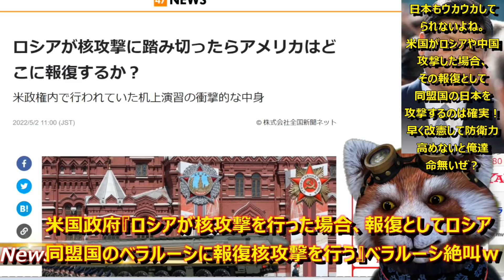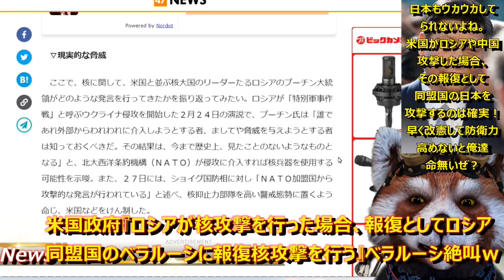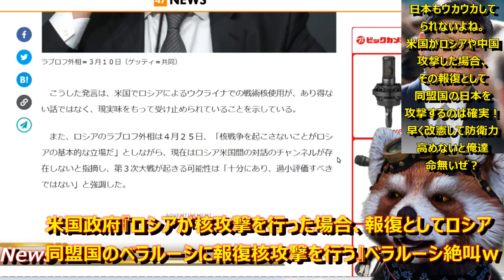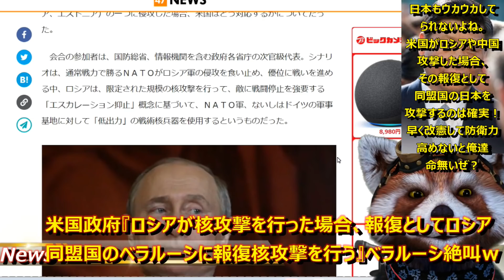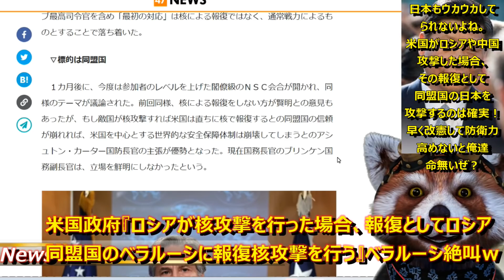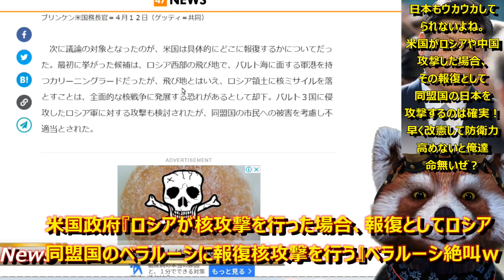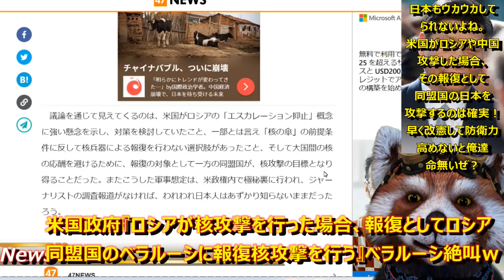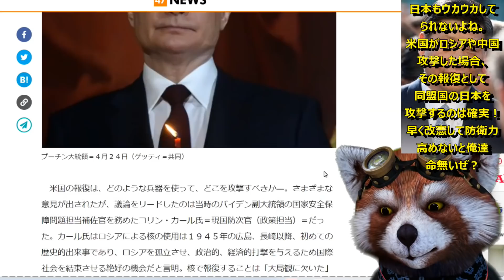【米国政府『ロシアが核攻撃したら報復としてベラルーシを核攻撃する！』】ベラルーシ『なんでぇ！？なんで俺達なのぉ！？』暴虐国家ロシアの同盟国なんだから当然だ！でも、、米国の同盟国の日本も危ないぞ！改憲早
ベラルーシのルカシェンコ涙目で超笑える！
暴虐ロシアの同盟国なんてやってるからそうなるんだよ(笑)
日本でも一人同盟の橋下徹が大炎上してるしなぁ(笑)
しかし核保有国とか大国って、ちゃんと報復の方法や
どこに報復するか事前に決めてるんだね。
って事はさ、米国が中国やロシア攻撃したらその報復として
同盟国の日本が狙われることはほぼ間違いないよね。。。
岸田総理！憲法9条改正と防衛力強化急げ！もう間に合わんぞ！

●編集ソフト
①PowerDirector 20 Ultimate Suite 通常版

●キャプチャ
①avermedia2puls